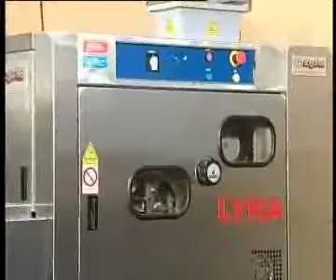Bread divider rounder Lyra Sottoriva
Machine at two rows for the production of round bread. It is equipped with stainless steel hopper for a capacity of 15 kg of dough. The dough, gently handled thanks to a dosing star system, is compressed in the portion chambers, which, appropriately adjusted, gives the required weight. Thanks to 2 chambers easily interchangeable, the machine can divide from about 30 gr to 125 gr dough and from 40 to 160 gr in the model S. Once the weight is fixed, the dough piece is discharged under the rounding station. The rounding happens in two phases and it is possible to adjust both the rounding speed
and amplitude. The pieces, properly rounded, exit on conveyor belt. The machine is supplied with one rounding chamber to be chosen. Hourly production: in 1st speed 2.100 and in 2nd speed 3.300 pieces/hour, if electronic hourly production from 2.000 to 4.000 pieces/hour.